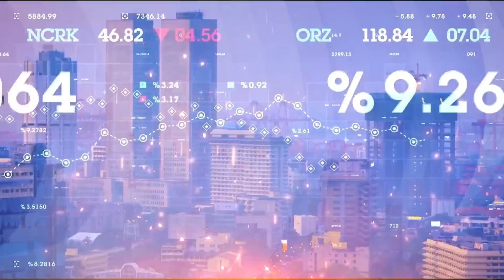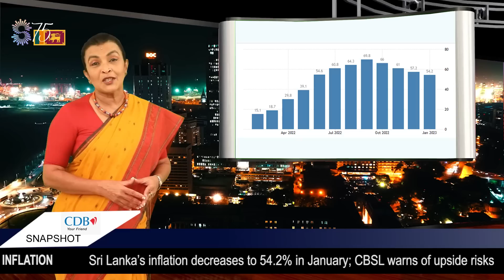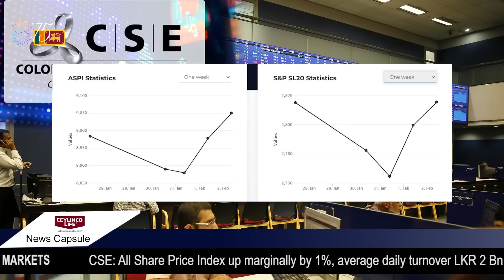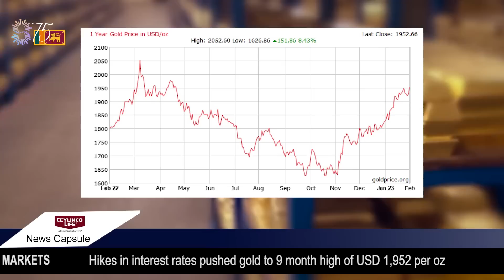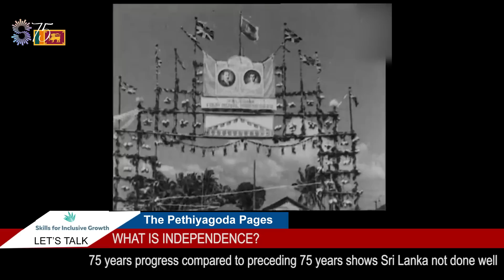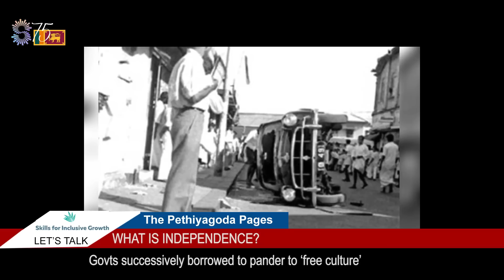Kaleidoscope with Savithri Rodrigo 143 03 02 2023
Happy Independence Week Sri Lanka! We have Rohan Pethiyagoda replying to What is independence plus imperative reforms, large whales, night spirals, pirates ahoy, Jaffna’s kites, record breaking SRK ++.